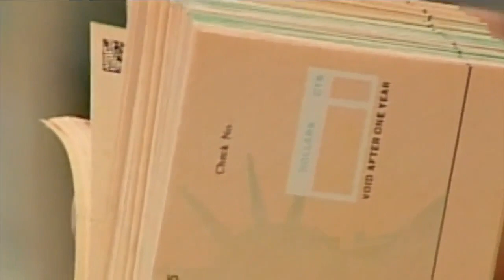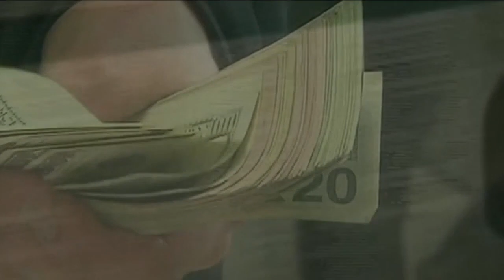Funds from stimulus checks are protected from debt collectors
Many people are counting on the stimulus payments from the coronavirus economic relief package to help make ends meet, but could that money be snatched by debt collectors?